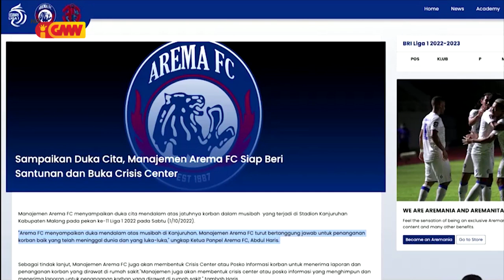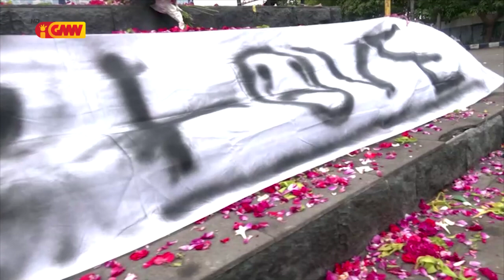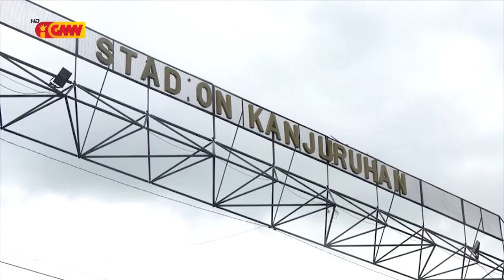ASEAN NEWS - 07 October 2022